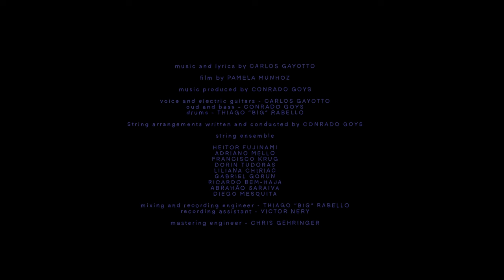Carlos Gayotto - Different (Official Music Video)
music and lyrics by carlos gayotto
film by pamela munhoz
music produced by conrado goys

voice over and electric guitars - carlos gayotto
oud and bass - conrado goys
drums - thiago “big” rabello

string arrangements written and conducted by conrado goys

string ensemble:
heitor fujinami
adriano mello
francisco krug
dorin tudoras
liliana chiriac
gabriel gorun
ricardo bem-haja
abrahão saraiva
diego mesquita

mixing and recording engineer - thiago “big” rabello
recording assistant - victor nery